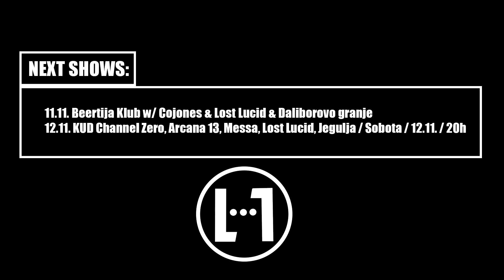LOST LUCID - Friški on holiday (NAJAVA)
11.11. Beertija Klub w/ Cojones & Lost Lucid & Daliborovo granje
12.11. KUD Channel Zero, Arcana 13, Messa, Lost Lucid, Jegulja / Sobota / 12.11. / 20h

▲ Psychedelic/ experimental/ stoner rock band from Rijeka, Croatia ▲

Feel Friški (guitar, vocals)
Poppy (bass)
Iggy (drums)

Video: Lucid Lab